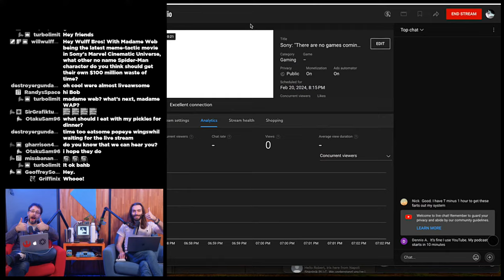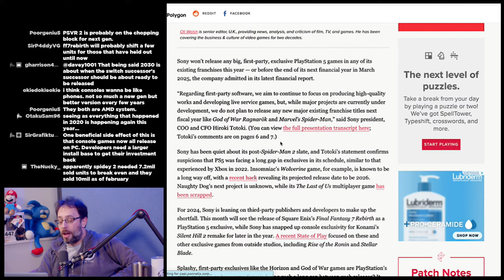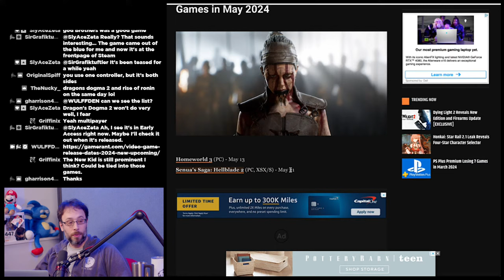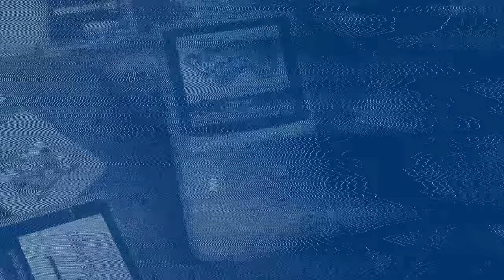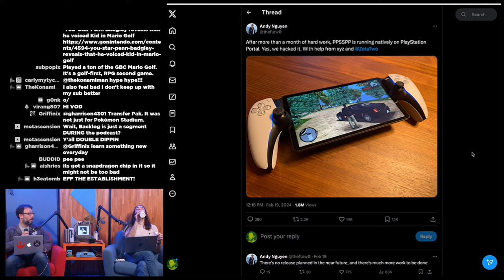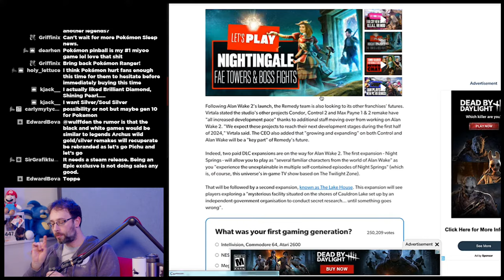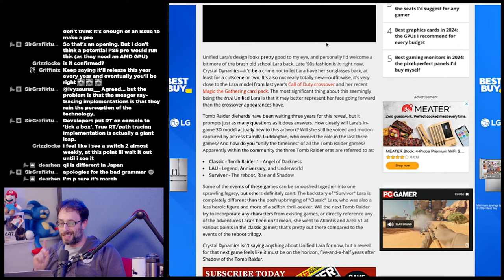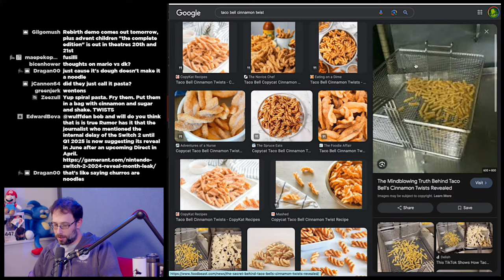Sony: "There are no games coming out this year" - WULFF DEN Podcast Ep 164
- 0:00 Intro
- 8:24 FC24 free on switch
- 11:03 PS5 entering "latter stage" of lifecycle
- 21:22 Sony: no new major first party titles until next year
- 29:15 Game Releases 2024
- 40:39 Xbox podcast highlights (4 first party games going to other platforms)
- 52:20 THE BACKLOG
- 1:00:01 PlayStation Portal has been hacked
- 1:14:47 New Astro Bot game?
- 1:17:34 Nintendo Direct Partner Showcase 2/21 and Pokemon Presents 2/27
- 1:23:53 Alan wake 2 sales
- 1:27:58 Respawn making a Mandalorian game
- 1:32:40 DICE Awards 2024 winners
- 1:36:05 PS5 Pro coming this year?
- 1:39:17 Switch 2 coming Q1 2025
- 1:42:25 New "Unified" Lara Croft Look
- 1:46:57 New Crazy Taxi to be a "Triple A" game
- 1:50:40 TWEET OF THE WEEK
- 1:51:35 Q&A

Wulff Den
696 Old Bethpage Rd # 508